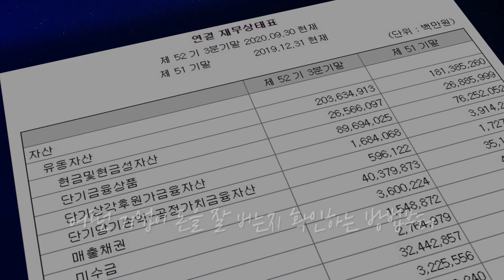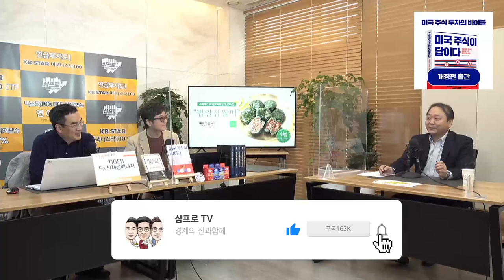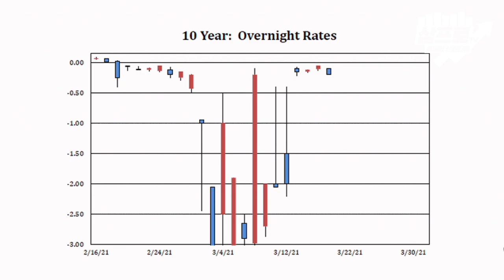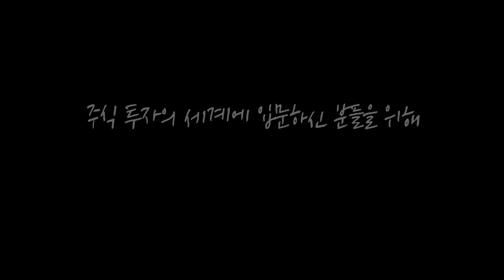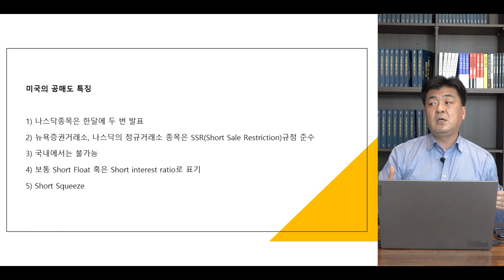[심층 인터뷰] 미국 10년물 금리, 앞자리 '2'자가 의미하는 것은? f.메리츠증권 윤여삼 파트장